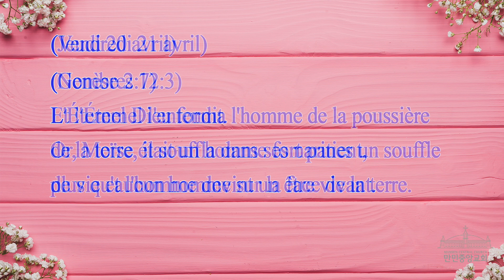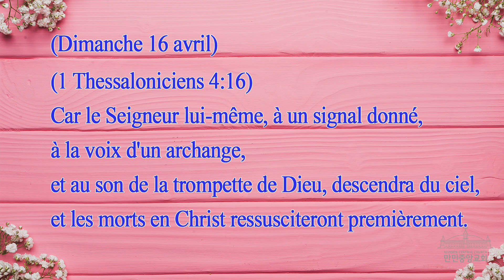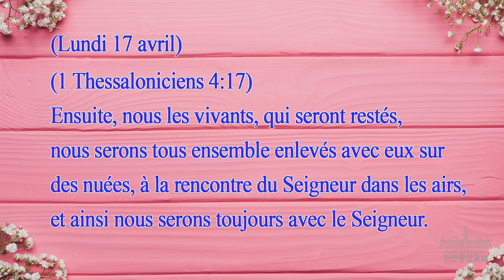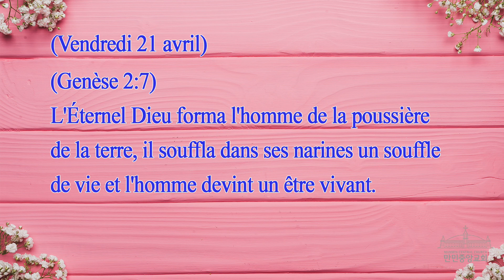[Verset biblique quotidien] Dimanche 16 avril 2023 ~ Samedi 22 avril 2023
●(Dimanche 16 avril)
(1 Thessaloniciens 4:16)
Car le Seigneur lui-même, à un signal donné, à la voix d'un archange, et au son de la trompette de Dieu, descendra du ciel, et les morts en Christ ressusciteront premièrement.

●(Lundi 17 avril)
(1 Thessaloniciens 4:17)
 Ensuite, nous les vivants, qui seront restés, nous serons tous ensemble enlevés avec eux sur des nuées, à la rencontre du Seigneur dans les airs, et ainsi nous serons toujours avec le Seigneur.

●(Mardi 18 avril)
Il est lui-même une victime expiatoire pour nos péchés, non seulement pour les nôtres, mais aussi pour ceux du monde entier.

●(Mercredi 19 avril)
(Proverbes 19:8)
 Celui qui acquiert du sens aime son âme; Celui qui garde l'intelligence trouve le bonheur.

●(Jeudi 20 avril)
(Nombres 12:3)
Et l'Éternel l'entendit. Or, Moïse était un homme fort patient, plus qu'aucun homme sur la face de la terre.

●(Vendredi 21 avril)
(Genèse 2:7)
L'Éternel Dieu forma l'homme de la poussière de la terre, il souffla dans ses narines un souffle de vie et l'homme devint un être vivant.

●(Samedi 22 avril)
Quiconque est né de Dieu ne pratique pas le péché, parce que la semence de Dieu demeure en lui; et il ne peut pécher, parce qu'il est né de Dieu.